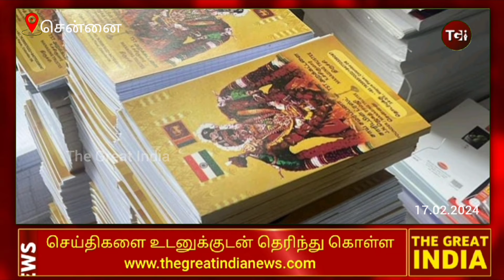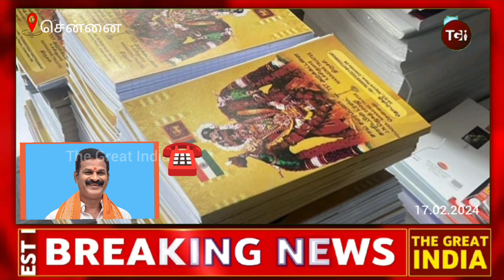இலங்கையில் 3,000 மாணவ, மாணவிகளுக்குtst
இலங்கையில் 3,000 மாணவ, மாணவிகளுக்கு வழங்க இருக்கும் நோட்புக். பெருமையுடன் T S T (சிவசேனா) அறக்கட்டளை, சாய் சமர்ப்பனா சாரிடபிள் ட்ரஸ்ட்.